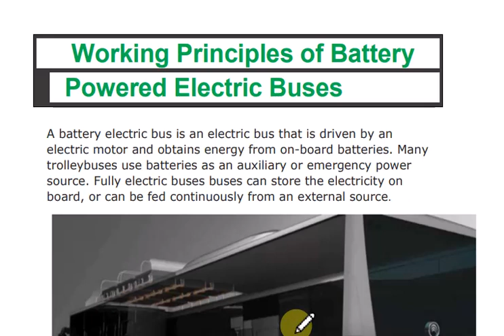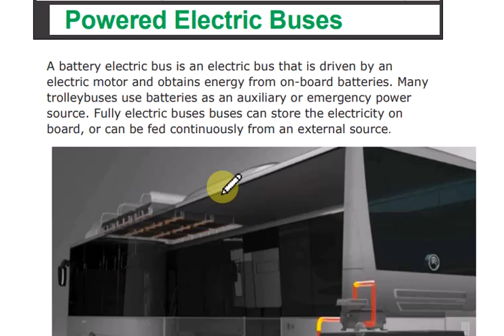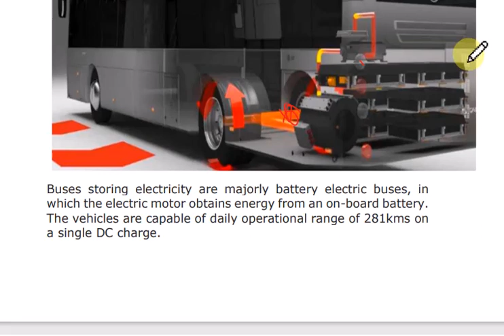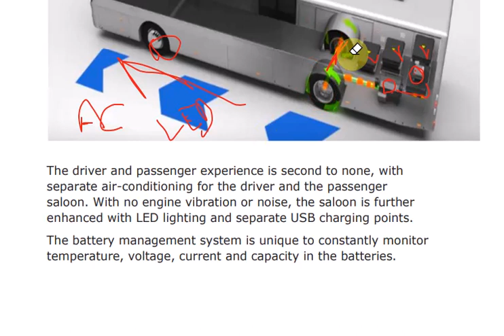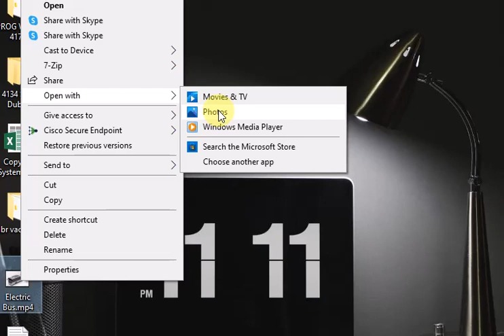Electric Bus - E Bus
Electrical wiring color code standards - A Guide to Electric Bus or E-bus

Queries Solved:
1. What are the E-buses?
2. What is the working principle of E-bus?
3. What is the Electric bus?